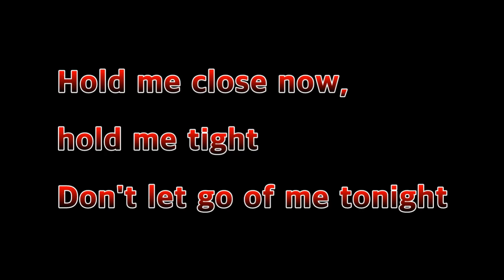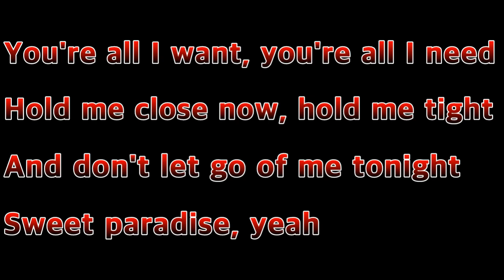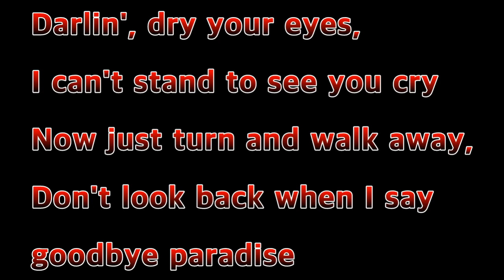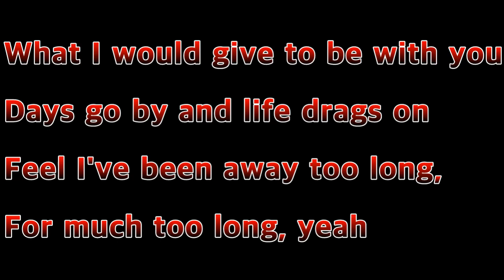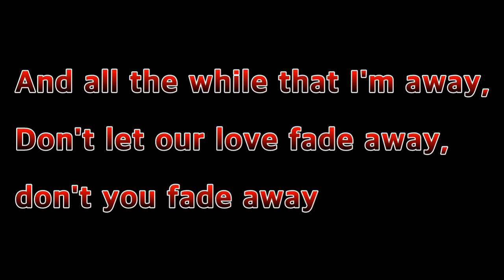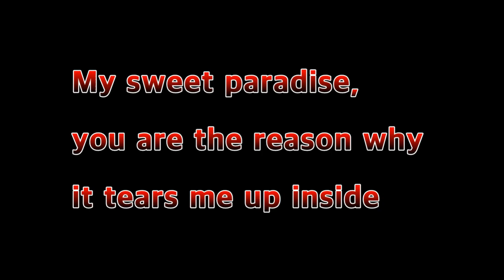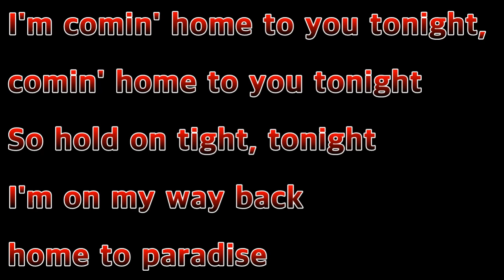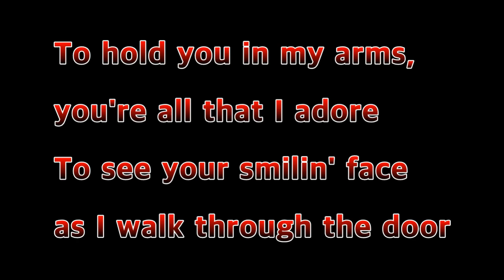Paradise - Tesla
Here is a link to purchase multi effects pedal
MOOER GE200 Multi Effects Pedal Electric Guitar Processor

MOOER GE200 Pro New Gen.4.0 Intelligent Multi Effects Pedal Guitar Amp Modelling Processor

MOOER GE300 Lite Guitar Amp Modelling Multi Effects Processor

MOOER Ocean Machine II New 2024 Premium Dual Delay, Reverb and Looper Pedal

Welcome to guitarigasm music TV.
Listening to music and enjoy!!!

Thanks for Like and Subscription